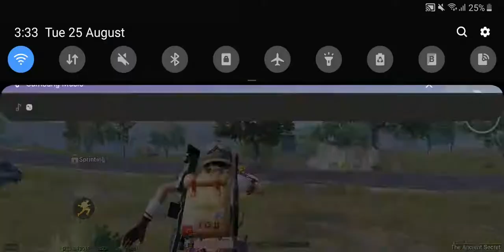AWM Headshots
No helmets in Enemies crate😱😱